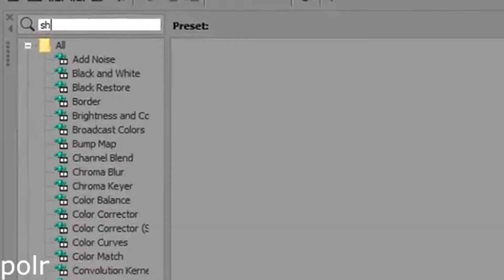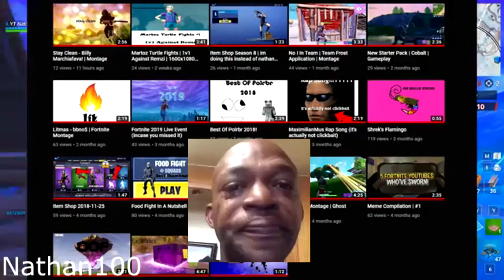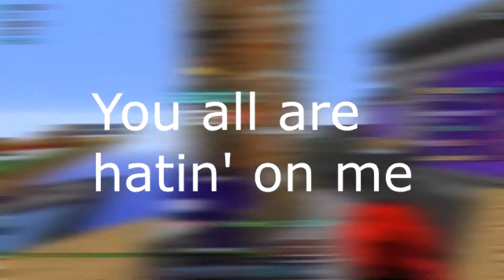Our YouTube Rewind 2019! - Ft. Polr & Nathan100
- Our YouTube Rewind 2019 -

Welcome back to another video. Wow its almost 2020 already.

- April Showers - Apollo Remix (prod. by ProleteR)